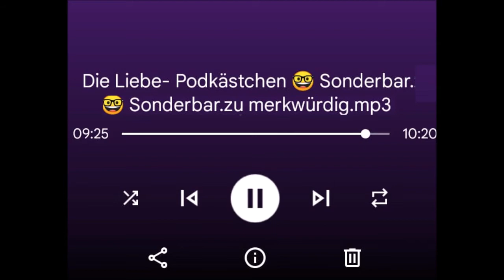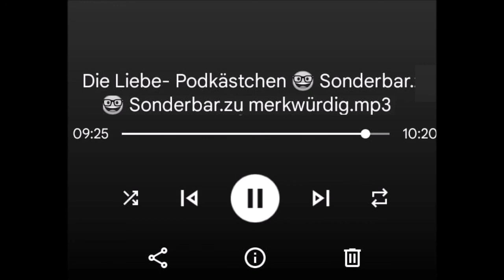Die Liebe Podkästchen zu sonderbar zu merkwürdig oder